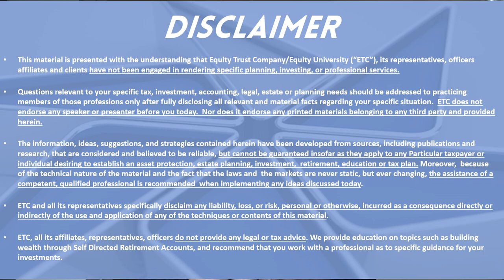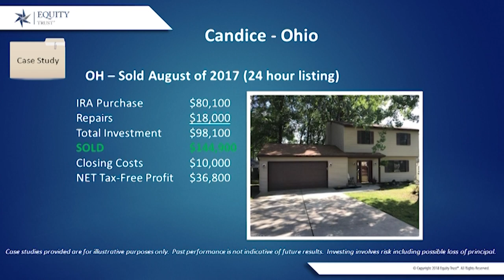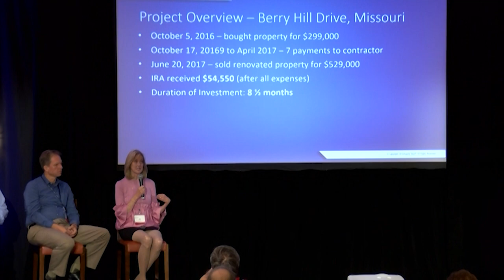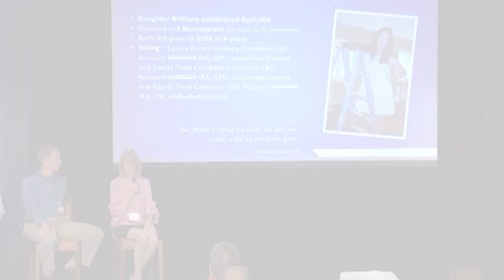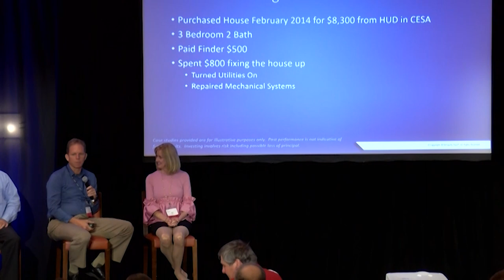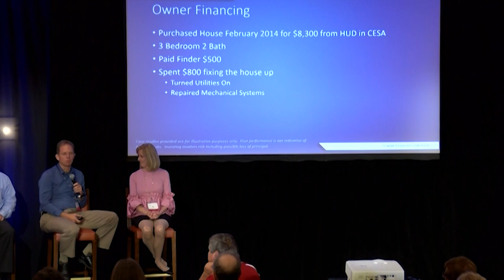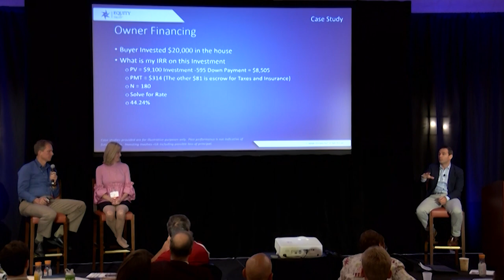Real-Life Self-Directed Real Estate Investments | Alternative Investing | Equity Trust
A growing number of savvy investors are using their IRAs or other retirement accounts to grow their wealth with real estate investments. What’s the best way to discover how they achieved success? Hear it straight from them.

You can listen to three investors as they reveal real examples of self-directed real estate investments.

Equity Trust National Education Specialist John Bowens describes in detail how three Equity Trust clients used self-directed accounts to invest in real estate using three different strategies, as well as lessons they’ve learned through several years of experience.

Examples include:
• How one client used a self-directed account to purchase a property at auction
• How a self-titled “lifestyle entrepreneur” has grown her IRA significantly using her real estate knowledge
• How an investor grew his child’s education savings account with a 44-percent-return rate after one investment
• How self-directed investors are completing their transactions quickly and easily online
• More momentum-building ideas and inspiration to help you begin your own self-directed investing

Hear the details of how a self-directed investment works and how real estate investors are making the most of them!

Case studies are provided for illustrative purposes only. Past performance is not indicative of future results. Investing involves risk including possible loss of principal. Information included in the above case study was provided by the investor and included with permission. Equity Trust Company does not independently verify all information provided by third parties.